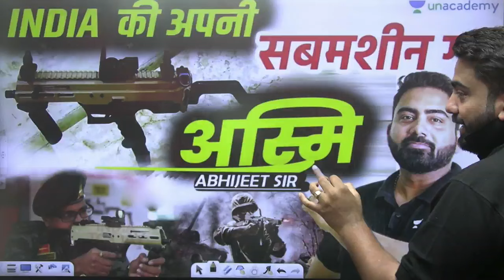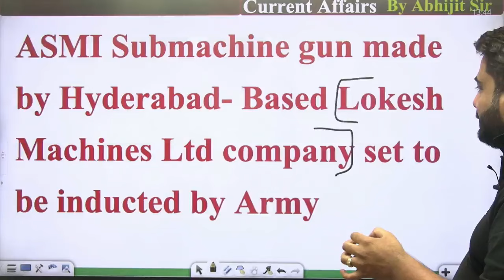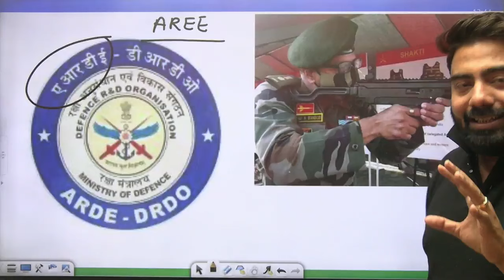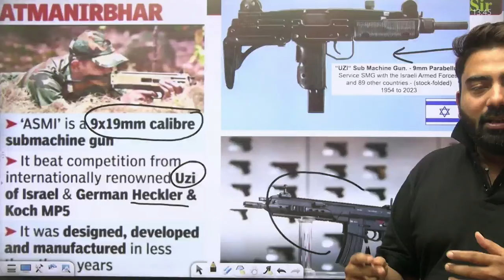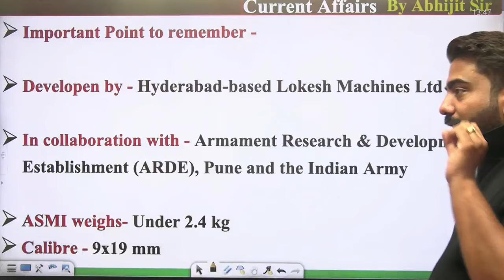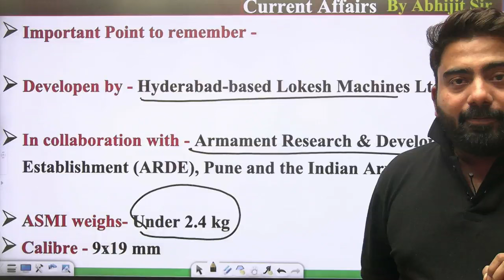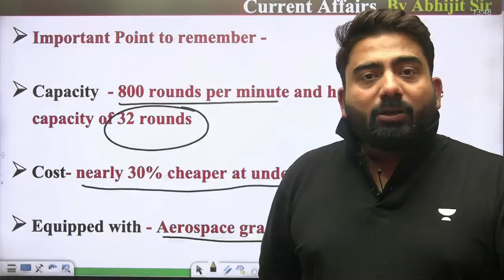India ने बनायीं खुद की Sub Machine Gun | ASMI Sub Machine Gun | Burning Issues By Abhijeet Sir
In the video, Abhijeet Sir discusses advancements in the defense sector production. He highlights their self-developed machines, including the production of the 9 * 19 caliber gun, which eliminates the need for imports. The company has secured an order from the Indian Army for 550 ASMI machines worth 4.26 crores and plans to deliver 15,000 more machines and components in the future. He emphasizes the significance of the Quote to Buy (QTB) remittance and mentions the involvement of entities like KVITR, ISR&D, and the Indian Army. The video also details the ASMI machine's specifications, such as weight, caliber, and firing capacity, showcasing its strength and durability in industries like aircraft and forges.